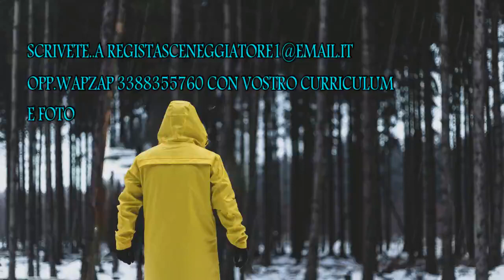IL PROVINO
SCRITTO DA DANIELE FILIPPO RAVAIOLI E ALBERTO VALLINI